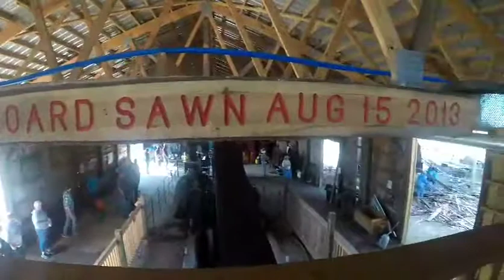Lake Itasca Region Pioneer Farmers (LIRPF) 2019 Sawmill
Video taken by Jacob Schnobrich.  Uploaded to Youtube for a wider Audience